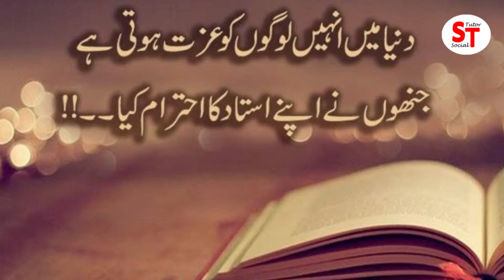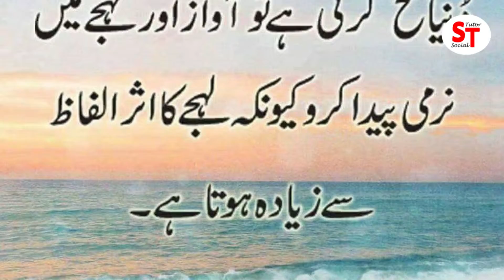14 Best Aqwal - e - Zareen | 14 Beautiful Golden Words | Social tutor-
Best motivational quotes and golden words for life in urdu/hindi

Ur Admin: UMAIR AZIZ 🔥